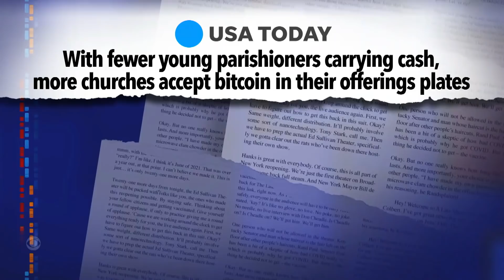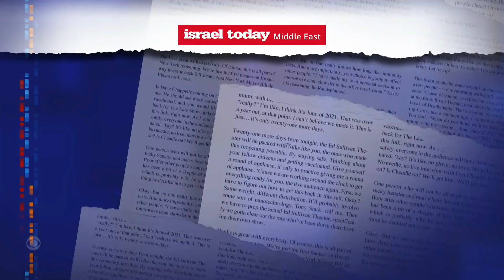Urinewhile... Singer Pees On Fan At Florida Festival, The Rock Pees In Water Bottles During Workouts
Meanwhile... In Stephen's unfortunately recurring Meanwhile sub-segment Urinewhile, he looks at a messy situation at a Florida rock concert and a strange confession from Dwayne "The Rock" Johnson.